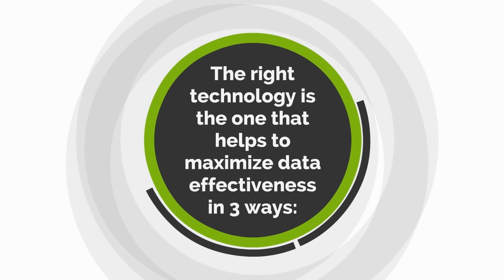How to Capitalize on the Value of Bank Data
The above video highlights how to capitalize on the value of bank data.

For more information on this subject, download the white paper